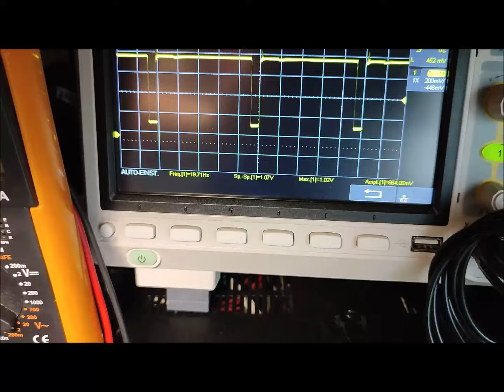Rieleit Zweitakt Motor 71 Version A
Mit Motor 71 habe ich ein einfaches Konzept gebaut in drei Versionen. Um es vorweg zu sagen, alle drei Versionen laufen. Der Erstlauf von Version A war am 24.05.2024. Motor A hat ca. 12 cm³ und macht max. 4000U/min.
Die Zündung erfolgt ca.90° vor OT und die Öffnung ca.90° nach OT. Der Hub
beträgt 18mm. Die Kompression hat ein Verdichtungsverhältnis von 1:5.
Als Hilfsenergie habe ich alte parallel und hintereinander geschaltete Li-Akkus von alten Notebooks verwendet. Der Anwurfmotor ist ein kleiner 12V Motor, auf diese Weise ist man mobil. Der Materialaufwand ist gering und wie immer, der Motor ist einfach selbst zu bauen.